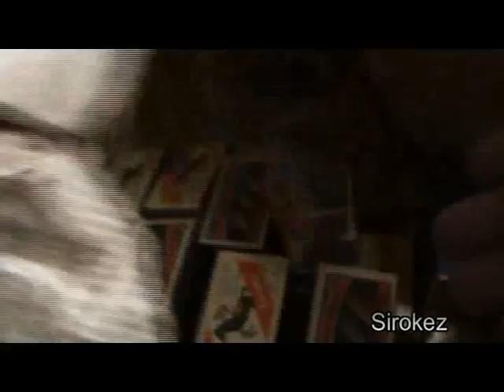спички 86 года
в найденном свёртке оказались спички 1986 года